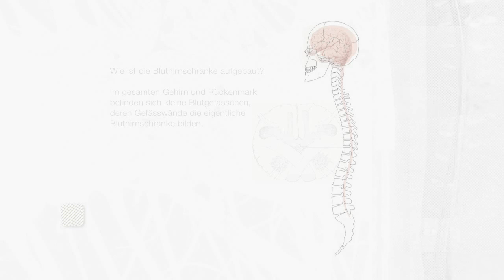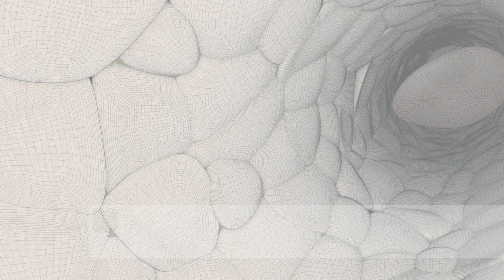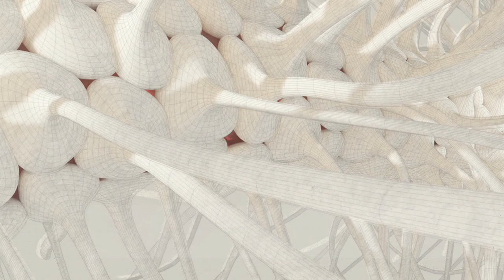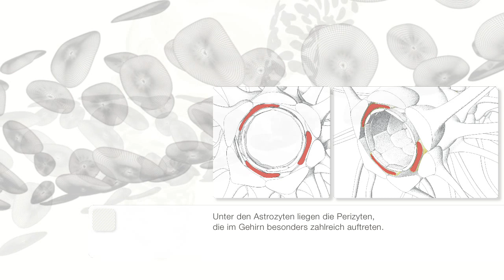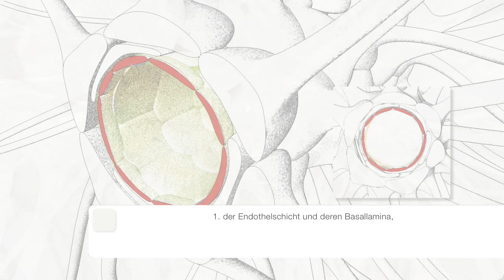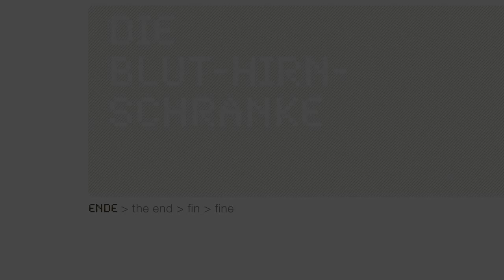3D Diplomarbeit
3D - profesionell, berufsbegleitend, umfassend